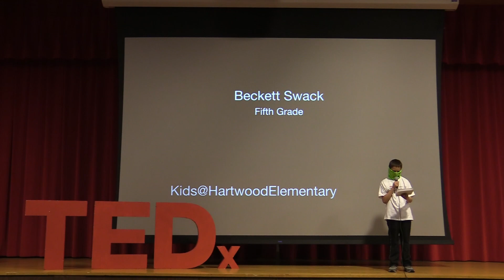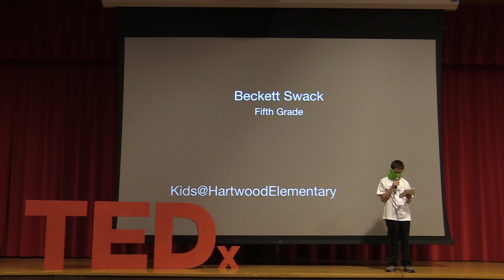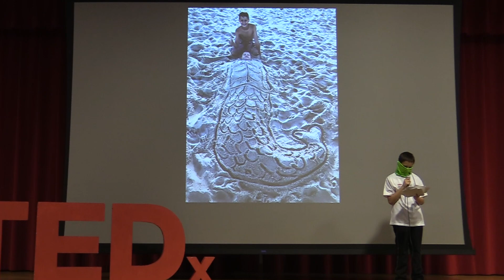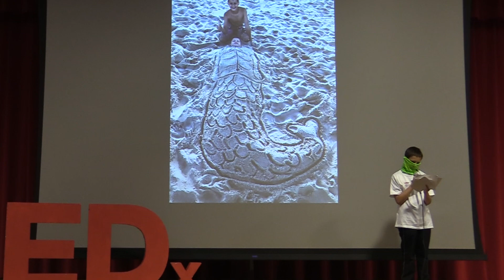Out with the New and in with the Old | Beckett Swack | TEDxKids@HartwoodElementary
Sometimes, new is not always what is important. Traditions are so very important. Out with the New and in with the Old.  Mr. Beckett Swack is a fifth-grade student at Hartwood Elementary School. He enjoys playing with friends, playing video games, cooking with his family and playing with his pets. His favorite subject in school is definitely science because he enjoys studying about science-related topics. In fact, when he grows older, he hopes to become a scientist. Beckett’s speech is about the importance of family traditions and the fact that old is sometimes just as good as new. This talk was given at a TEDx event using the TED conference format but independently organized by a local community.